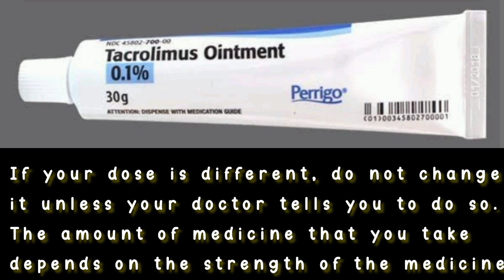Is tacrolimus ointment a steroid?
No, tacrolimus (Protopic) is not a steroid. Instead, it belongs to a class of medications called calcineurin inhibitors.

Topical calcineurin inhibitors work by blocking calcineurin, a protein in our bodies that helps activate our immune system.

Dosing.

The dose of this medicine will be different for different patients.
Follow your doctor's orders or the directions on the label.
The following information includes only the average doses of this medicine.

If your dose is different, do not change it unless your doctor tells you to do so.

The amount of medicine that you take depends on the strength of the medicine.

 Also, the number of doses you take each day, the time allowed between doses, and the length of time you take the medicine depend on the medical problem for which you are using the medicine.

For topical dosage form (ointment):

For atopic dermatitis:

Adults and teenagers 16 years of age and older.
Apply 0.03% or 0.1% ointment to a clean, dry, and intact skin two times a day.

Children 2 to 15 years old.
Apply 0.03% ointment to a clean, dry, and intact skin two times a day.

Children younger than 2 years of age.
Use is not recommended.